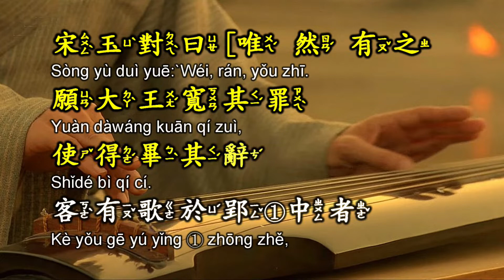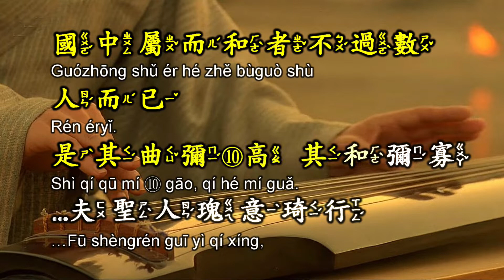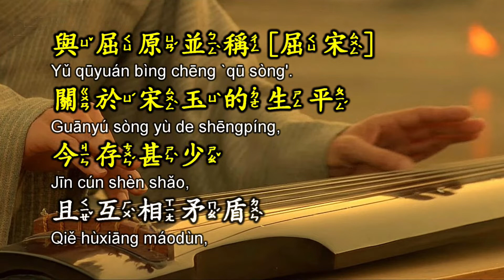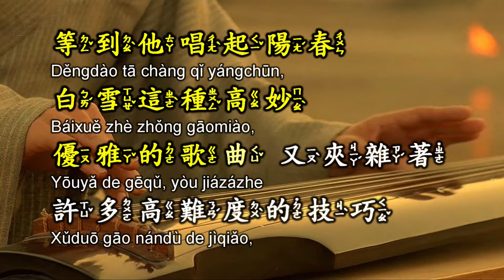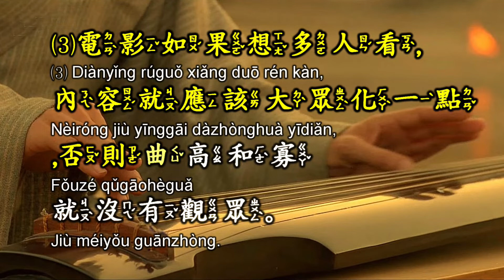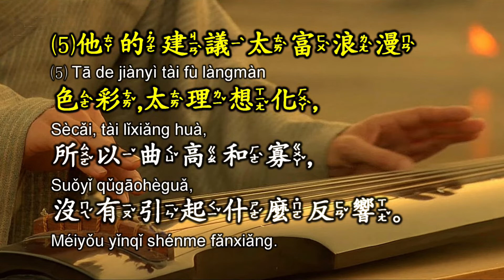成語《曲高和寡》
戰國、楚襄王質疑宋玉的言行舉止，宋玉所講的一段故事。

💎曲高和寡 章節
00:00 視頻說明
00:12 釋義
00:30 典源
01:34 注解
02:29 典故說明
04:29 用法說明